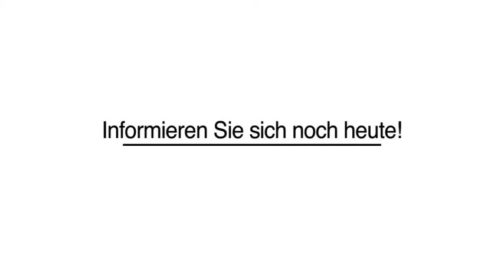Kaffeeautomaten - Hamburg Getränke Automaten Quick Service GmbH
Getränke Automaten Quick Service GmbH in Hamburg ist Ihre erste Wahl, wenn Sie nach Kaffeeautomaten oder Getränkeautomaten suchen. Besuchen Sie uns auch unter der oben genannten Webadresse!